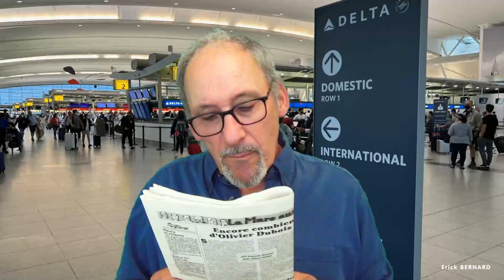Qui a abandonné qui au final ?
Fait divers insolite. Ouvrons nos esprits afin d'analyser toutes les possibilités.

Merci d'avance  ;-)